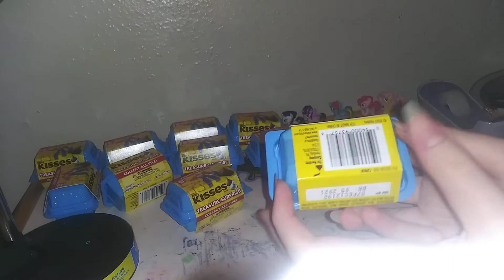March 18, 2021(1)